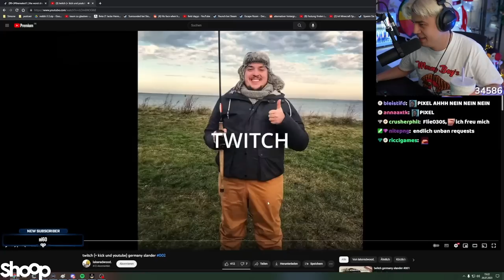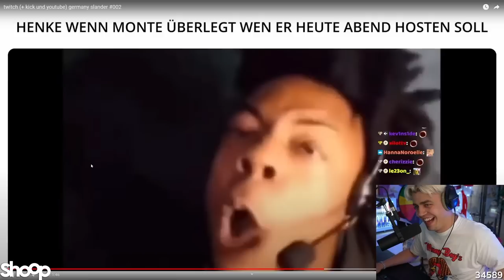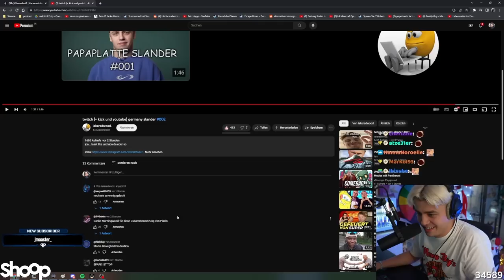Papaplatte reagiert auf Twitch Deutschland Zerstörung